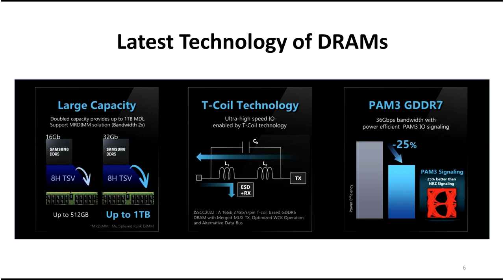Samsung Reveals GDDR7 Memory Uses PAM3 Signalling to Achieve 36 Gbps Data Rate